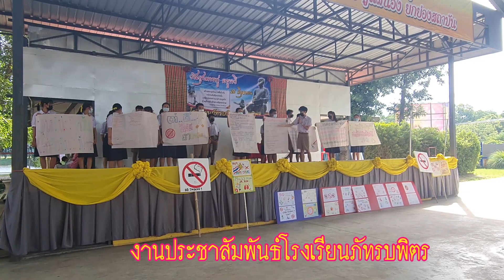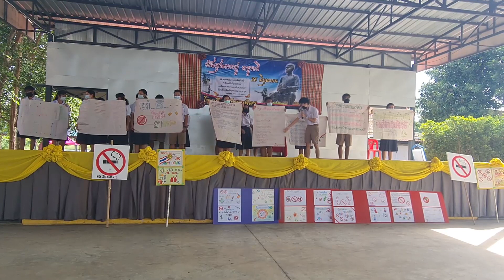วันสุนทรภู่ภัทรบพิตร64